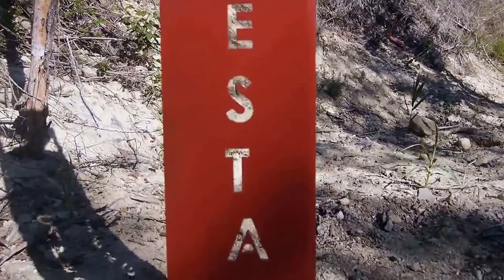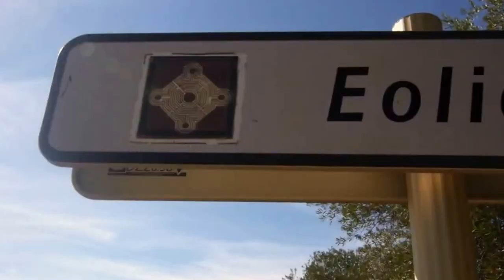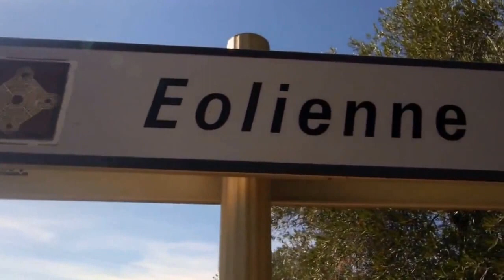Voie verte Capestang Cruzy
Réalisée par la Communauté de Communes Canal-Lirou Saint-Chianianais